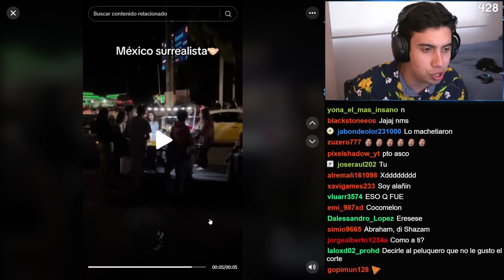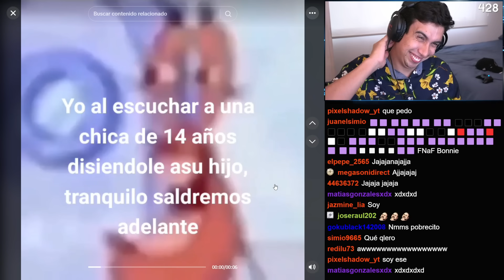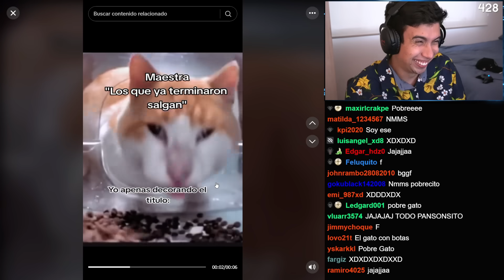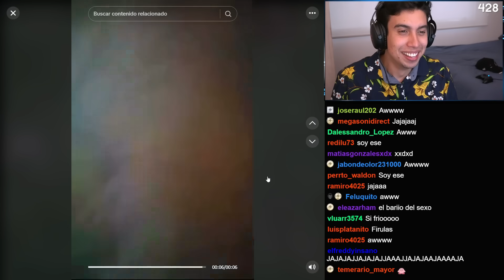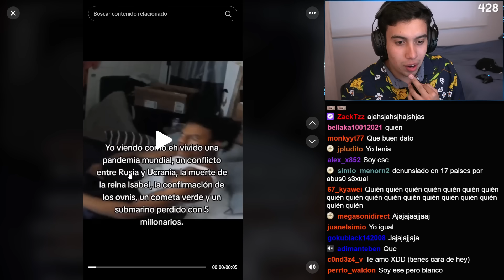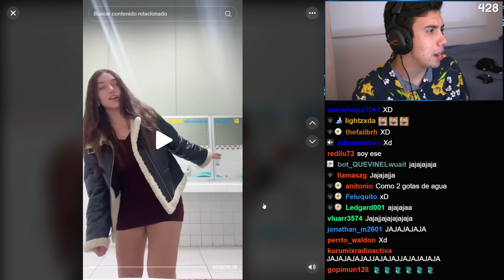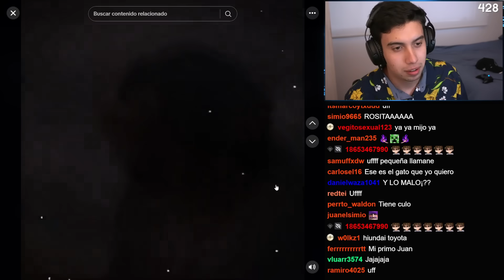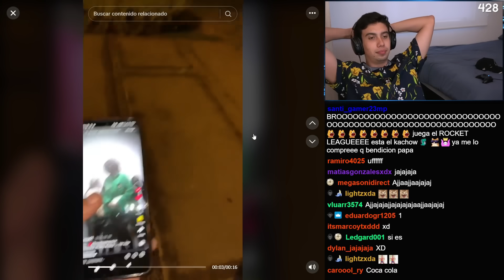No dejan de salirme estos tiktoks!